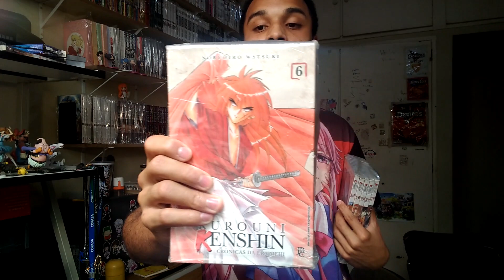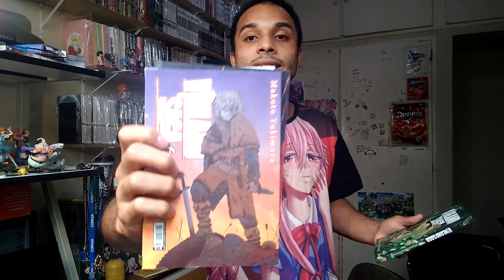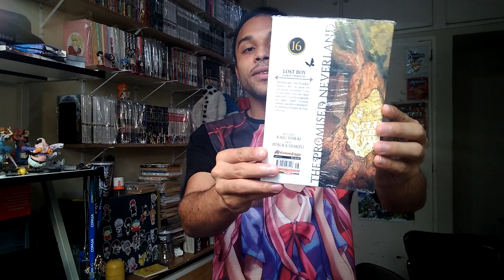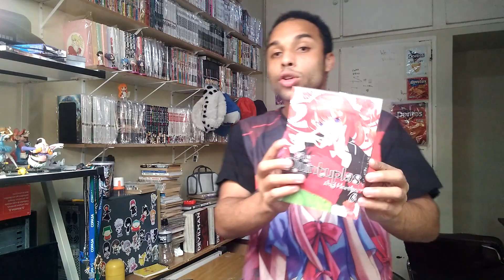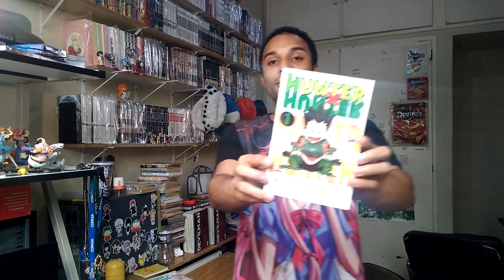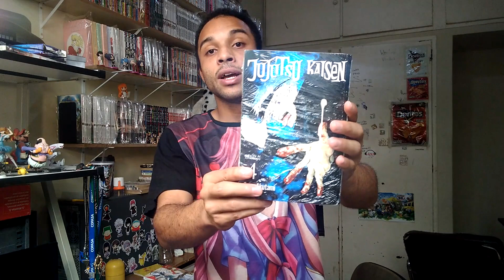EXAGEREI UM POUCO COMPRAS DE MANGÁS MARÇO 2021